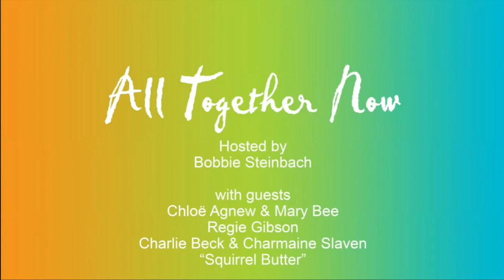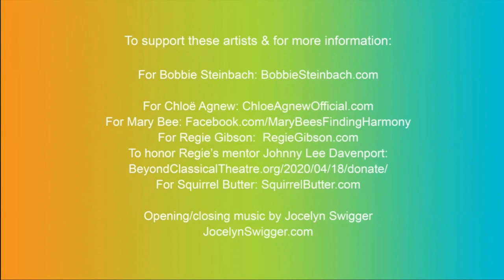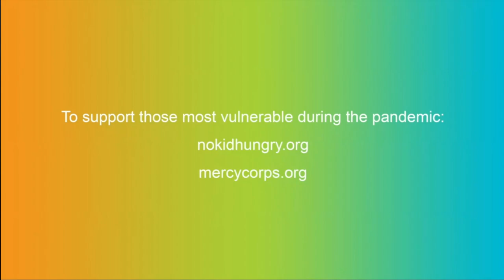Show 8 (4/30 at 7pm EST) with Chloe Agnew, Mary Bee, Regie Gibson, Squirrel Butter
All Together Now connects artists and audiences through live performances while we maintain physical distance. Each livestream seeks to emulate the intimacy and warmth of gathering around a fire for a shared experience of joy, reflection, comfort, humor and connection.

Hosted by Bobbie Steinbach
Produced by BroadBand and Snowrunner Productions

Bobbie recited Derek Walcott’s poem “Love After Love”.
Chloe Agnew and Mary Bee sang “Lean on Me”, by Bill Withers.
Regie Gibson performer his own “Here We Are (in a Sea of Stars)”.
Squirrel Butter performed “If I Fall” and “Love will Roll the Clouds Away”.

Opening/closing music by Jocelyn Swigger: jocelynswigger.com

This show originally streamed on Thursday, April 30, 2020.

For Chloe Agnew: Chloeagnewofficial.com/
For Mary Bee: FindingHarmonyShow.com